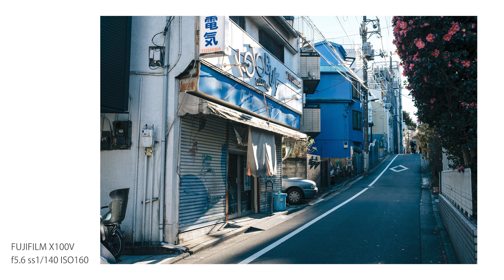【FUJIFILM X100V】西早稲田をスナップ【街と写真】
肥後細川庭園〜高田馬場まで歩きます。

★still
FUJIFILM X100V

★movie
DJIPocket2